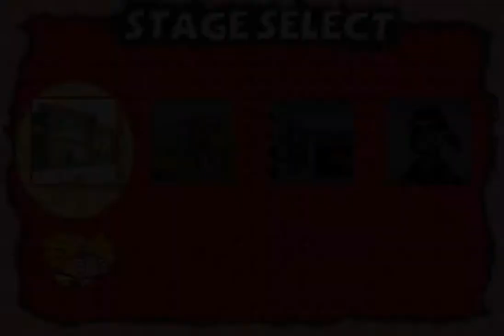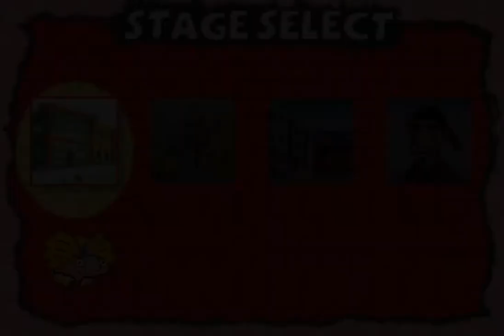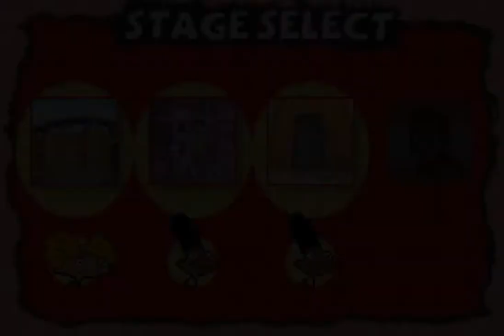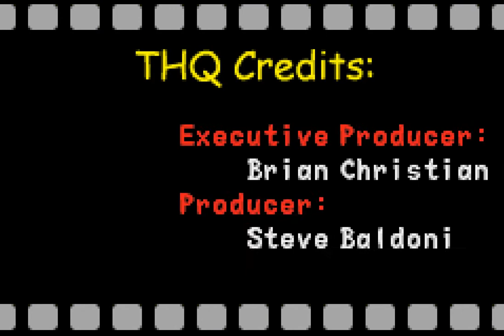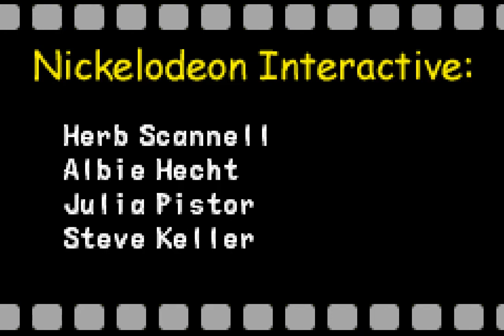Hey Arnold! The Movie (GBA) Longplay [542]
Played blind from the first boss onwards, this is an ok game based off the show. The graphics look good and the music is fine as well as the controls, the only problem is some of the missions repeat in a sense of fetch quests and finding things. The bosses were a bit annoying to fight and figure out too.